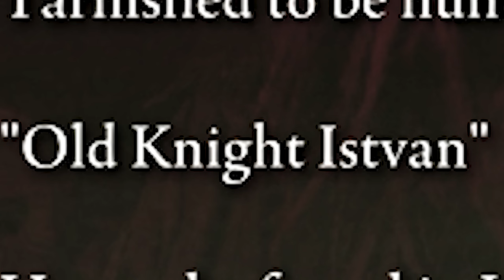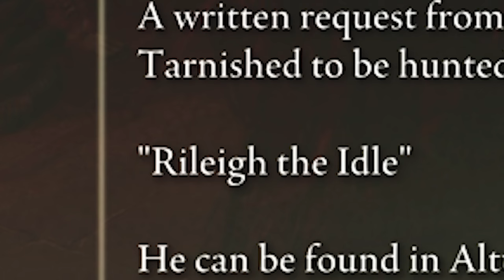Noob Tarnished vs Most Annoying Boss In Elden Ring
Welcome to Elden RIng, errors, and occasional triumphs as we face off against one of the game's most challenging bosses.